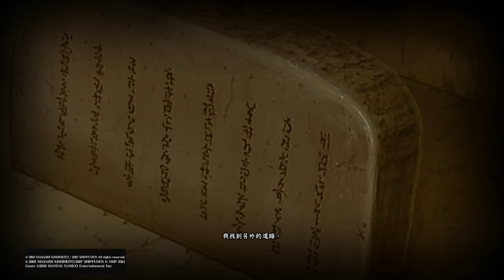火影忍者 疾風傳:終極風暴4(故事模式)【EP.04 離別之路】[中文字幕]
►遊戲:火影忍者 疾風傳:終極風暴4
►語言:官方繁中
►平台:PS4
(小豆子的聯絡簿)